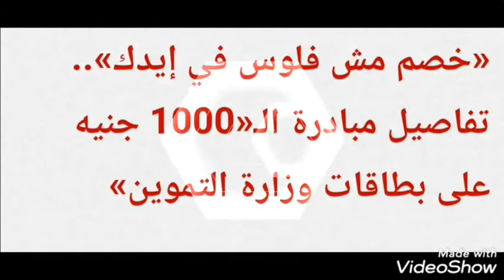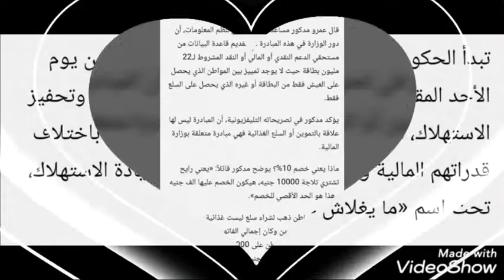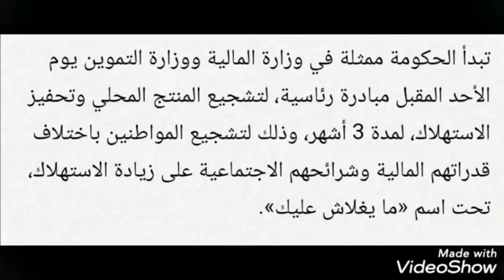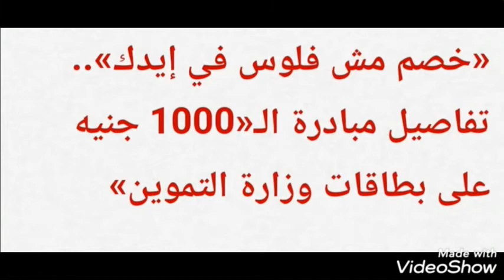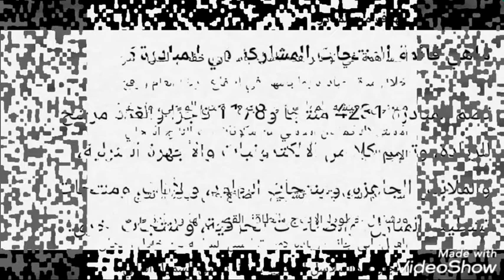مبادره ميغلاش عليك الف جنيه لكل مواطن اشتري متطلباتك بالتقسيط وعلي بطاقات التموين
﴿الحمد لله دائما ابدا﴾